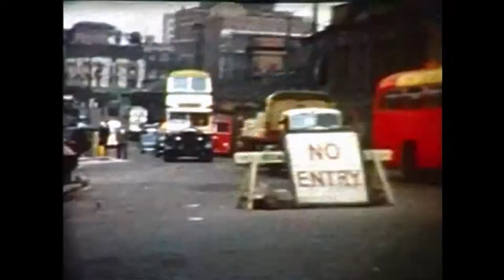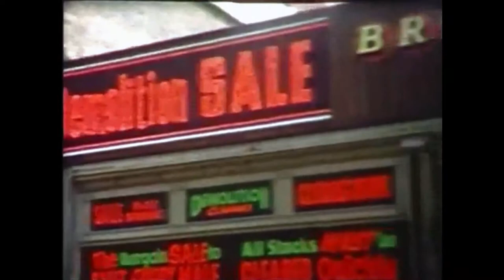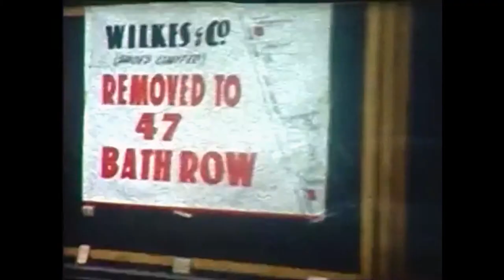Cowboy Flying Saucer - Formula